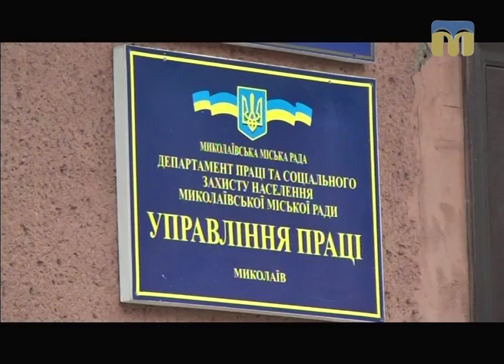ТНМ — сюжет. Субсидія: реалії життя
Автор сюжету: Анна Бадіна.